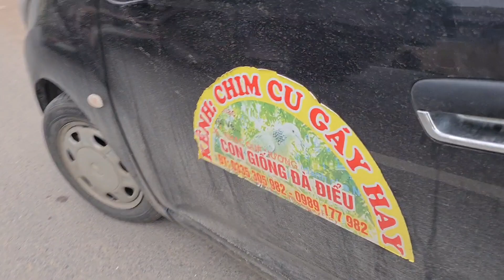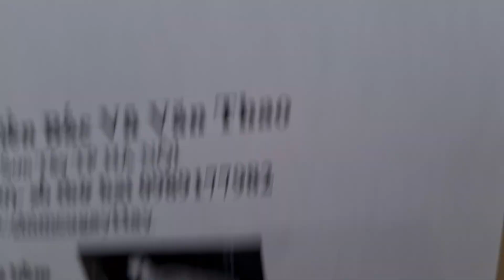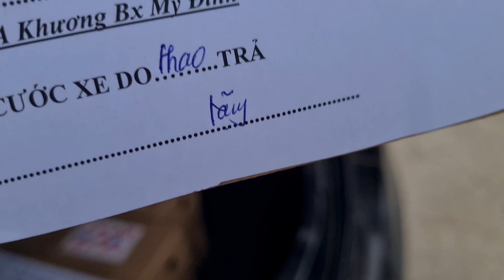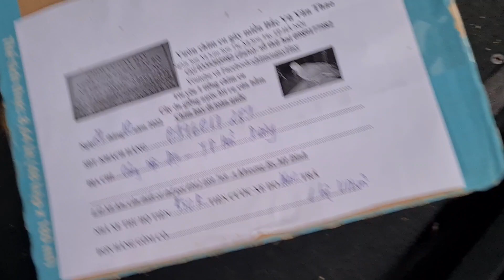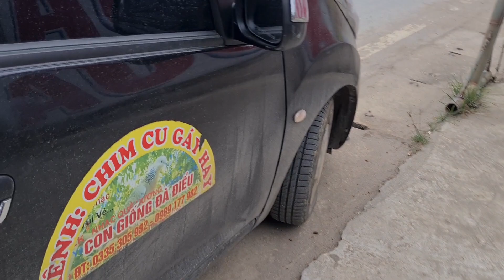chim cu còi trong đấu với thổ ngoài 27/10/2022